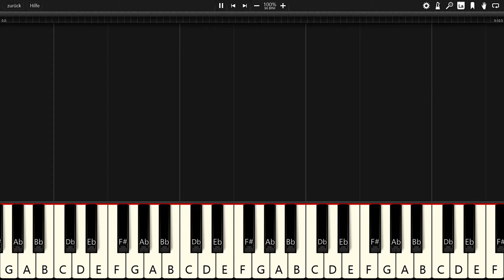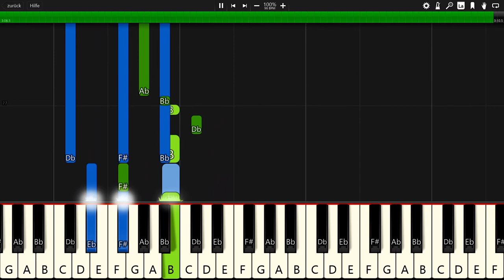Ikson - To You - Piano Tutorial / Piano Cover 🎹 - Synthesia (+ Free MIDI Download)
In this video you can see a piano tutorial of the song To You by Ikson. I used the software Synthesia. it is very good software for learning to play the piano.